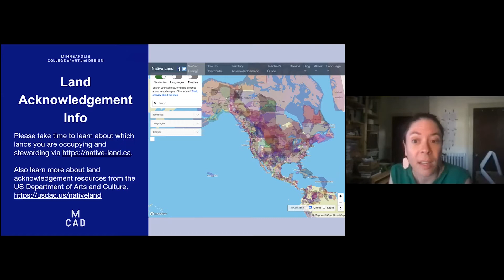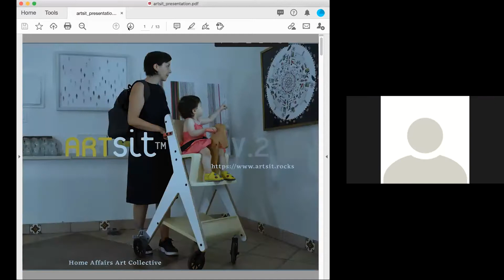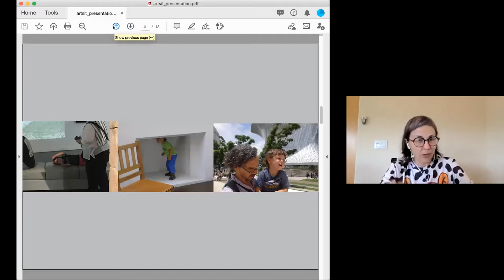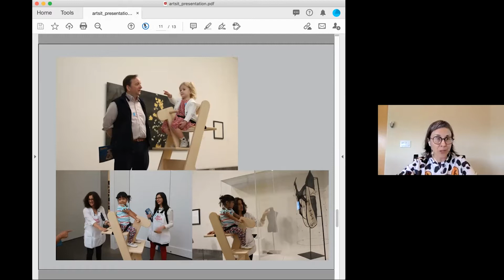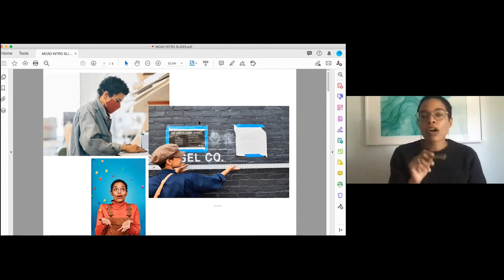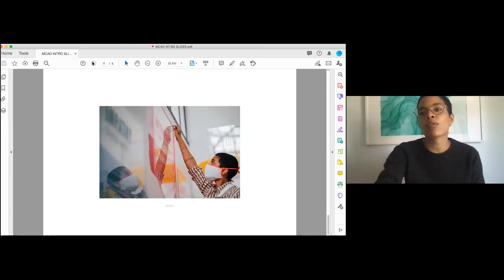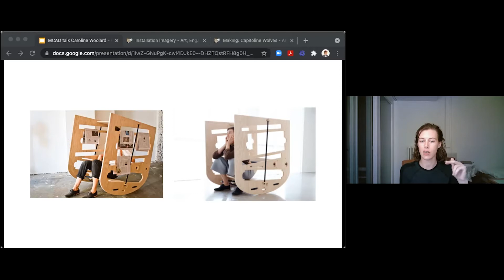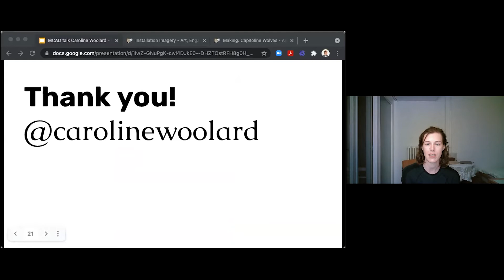Furniture and Social Practice: What Can Furniture Do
What is the purpose of furniture?  What does it do physically, spatially, emotionally, socially?

Arzu Ozkal  (she/her/hers)
Designer, Associate Professor, Home Affairs Art Collective

Ozkal is a founding member of Home Affairs, an interdisciplinary art collective focusing on creative projects about a range of issues impacting women’s lives. Collective received their first design patent for their wheeled museum chair, ArtSit,  an assistive device for use by families and caregivers in museum and gallery settings.

Kelsi Sharp
Designer, Sharp Design Co

Growing up in the American Southwest, Kelsi is strongly influenced by the signage, gas stations, and other relics found on the historic Route 66 highway. After studying construction methods, earning certifications in fabrication technologies, and apprenticing in an iconic Santa Fe sign shop, Kelsi created Sharp Design Co., a signage and environmental design company based in the Midwest. With projects all over the country, Kelsi takes on each collaboration as an opportunity to play and refine her craft.

Caroline Woolard (she/her)
Artist, University of Hartford

Caroline Woolard (b.1984) is an American artist who, in making her art, becomes an economic critic, social justice facilitator, media maker, and sculptor. Since the financial crisis of 2007-8, Woolard has catalyzed barter communities, minted local currencies, founded an arts-policy think tank, and created sculptural interventions in office spaces. Woolard has inspired a generation of artists who wish to create self-organized, collaborative, online platforms alongside sculptural objects and installations.